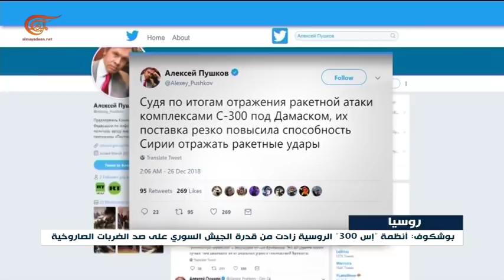نشرة الأخبار | الثامنة صباحاً | 2018-12-26